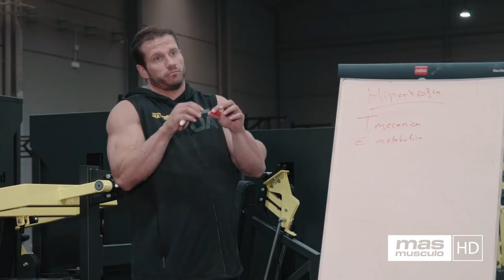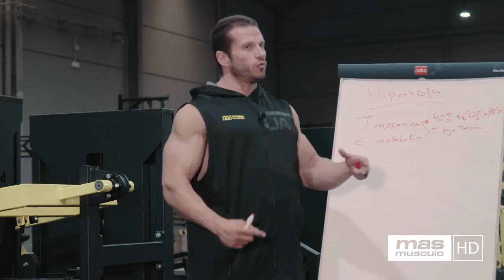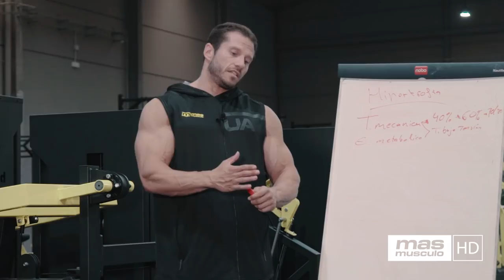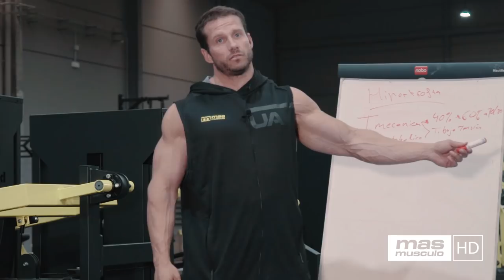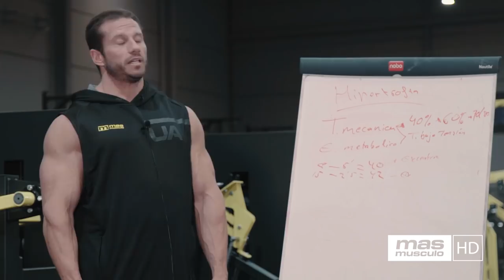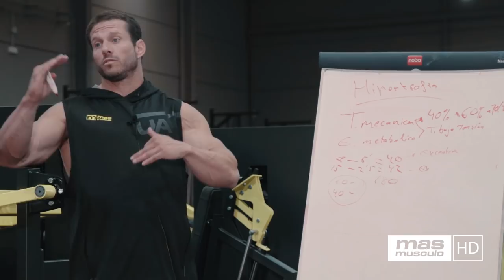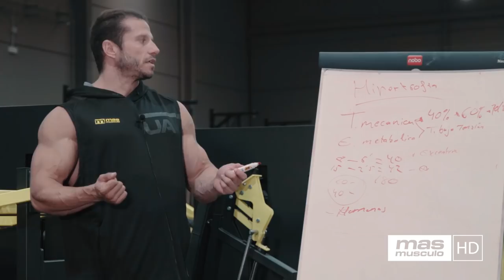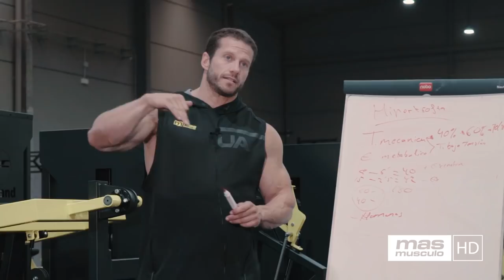✅¿Qué FACTORES generan HIPERTROFIA?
Debemos entender el aumento de la masa muscular como una consecuencia adaptativa de nuestro cuerpo, ya que al nosotros someterlo al levantamiento de cargas, rompemos el equilibrio interno, generando así diferentes respuestas entre ellas la hipertrofia muscular, con el objetivo de hacernos más fuertes y resistentes, es importante tener en cuenta que cuando nosotros vamos al gimnasio a entrenar, estamos estimulando nuestros músculos para que la síntesis proteica aumente en estos y se generen ganancias musculares, por lo tanto, nuestro objetivo debe ser el de realizar el mejor entrenamiento posible para maximizar la síntesis proteica. Aquí es donde entran los tres mecanismos principales de la hipertrofia, ya que si sabemos entrenar para aprovecharlos de forma eficiente, maximizaremos la síntesis de proteínas y por tanto, las ganancias musculares.